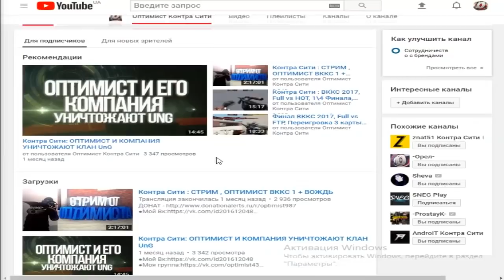Контра Сити : КВ на карте "Предприятие" | Возвращение Оптика!